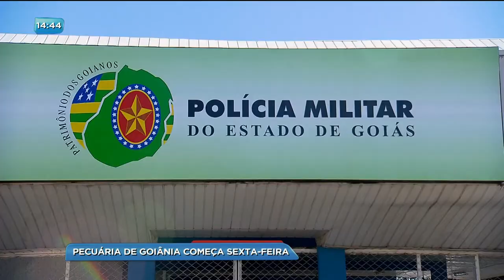BG - Pecuária de Goiânia começa sexta-feira - 14-05-2018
Pecuária de Goiânia começa sexta-feira.